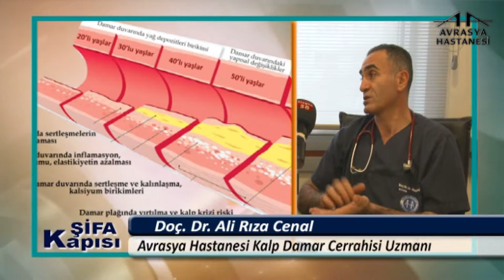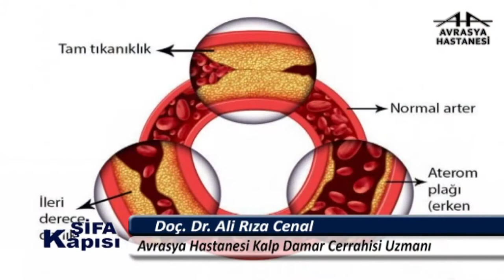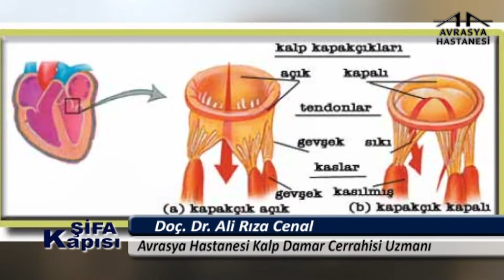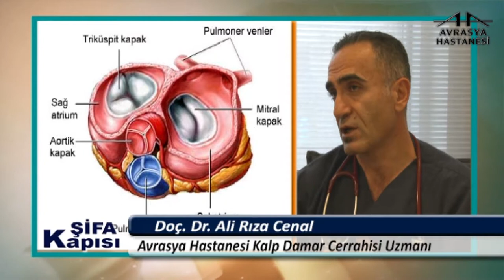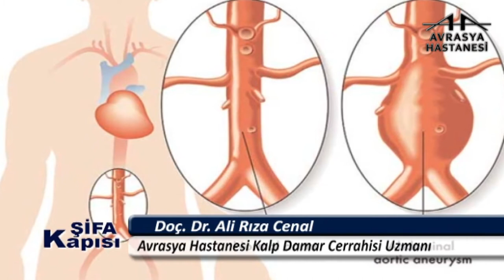Kalp Damar Hastalıkları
Avrasya Hastanesi Zeytinburnu Kalp Damar Cerrahisi Uzmanı Doç. Dr. Ali Rıza Cenal, kalp damar hastalıkları hakkında bilgilendiriyor.